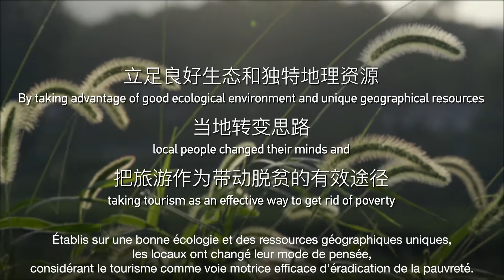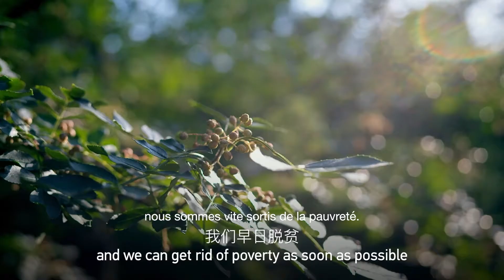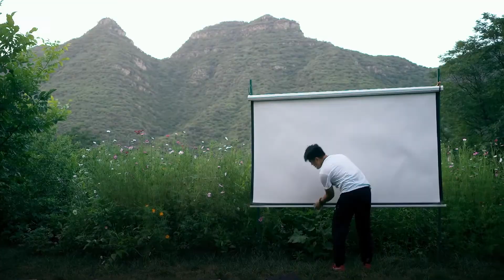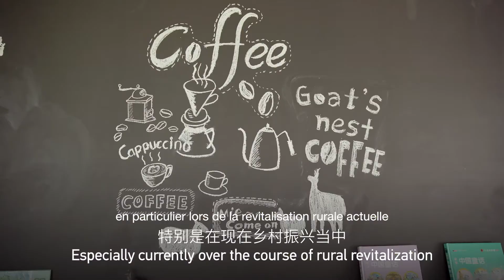🎥Saison 1-5 Versant montagneux aux Allium Tenuissimum 第一季05麻麻花的山坡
Dans cette vidéo, intéressons-nous au district de Laishui, dans la ville de Baoding (province du Hebei), où les terres sont stériles et où les réseaux routiers et de communication sont arriérés.

Ce district, reconnu comme frappé par la pauvreté à l’échelon national, est également un exemple type de zone écologiquement fragile. À dessein de favoriser la réduction de la pauvreté, le district de Laishui met en valeur ses ressources naturelles uniques dont le parc naturel Yesanpo, tout en développant le tourisme rural.

Tous les villages pauvres ont été invités à rejoindre le plan de développement global des zones pittoresques. On a fait construire la route donnant accès au village, pratiqué le tric des déchets, la biodégradation, installé les canalisations d’eau usées…

En 2019, le district de Laishui est parvenu à remplir les critères de sortie de la pauvreté et a donc été rayé de la liste des districts défavorisés.

🙋🖖🙋‍♂Avez-vous visité le parc naturel Yesanpo ? Le parc aux reliefs karstiques s'étend sur 520km² et offrent une gamme de paysages diverses dont les plus célèbres :

* Gorges de Baili (百里峡)
* Rivière Maju (拒马河)
* Passe naturelle de Longmen (龙门天关)
* Forêt Baicaopan (白草畔)
* Mont Jinhua (金华山)